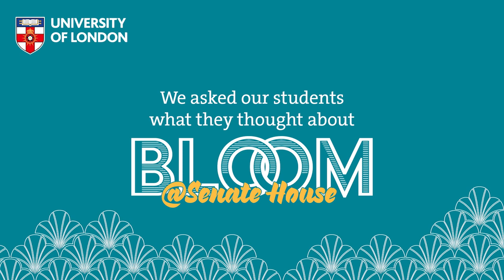What do you like about BLOOM@Senate House?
As a student of the University of London or one of our Member Institutions, you have access to BLOOM@Senate House, a unique space in the heart of Bloomsbury.

Explore our study spots, fantastic café and relaxing lounges: london.ac.uk/bloomsenate-house